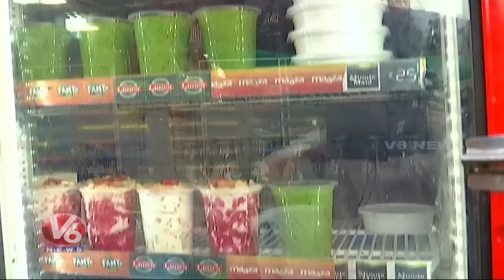Variety Of Foods Eve Of Ramzan Festival In Hyderabad | Haleem | V6 News